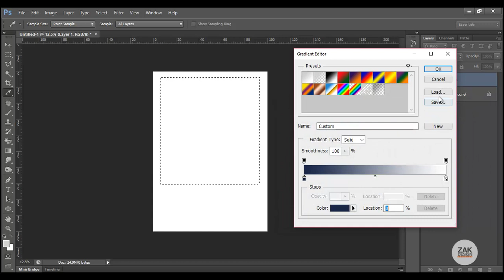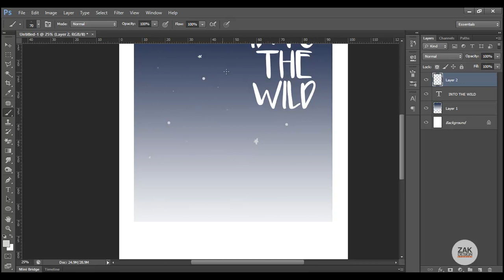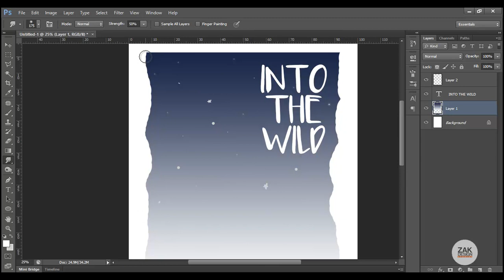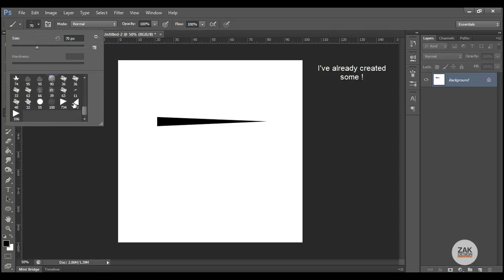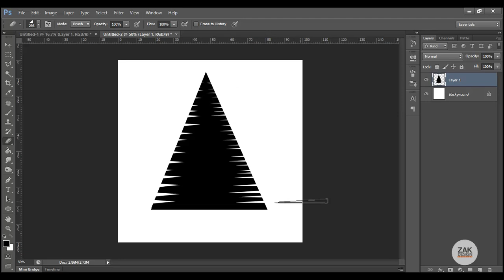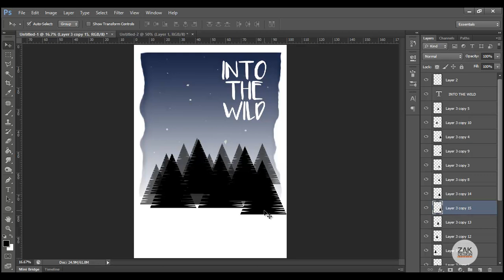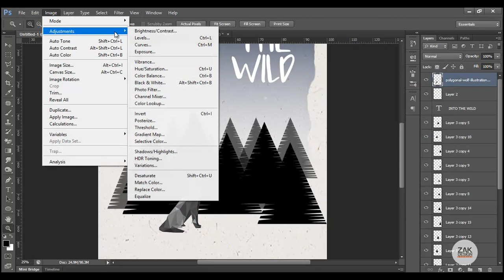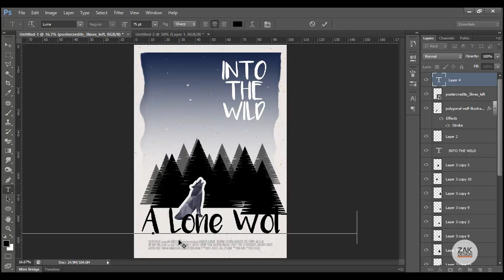Learn to Design a Beautiful Wild Poster in Adobe Photoshop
In this Poster Design Tutorial I'm going to show you how to design a beautiful vector style Wild poster in Adobe Photoshop.
In this Photoshop tutorial you will also learn to create your own Photoshop brush, learn to use blending mode and much much
more so its better to watch a complete video or you might skip a step.

Requirements:
Photoshop CS3 or Latest
I'm using Photoshop CS6

Credits:
Intro By: Velosofy